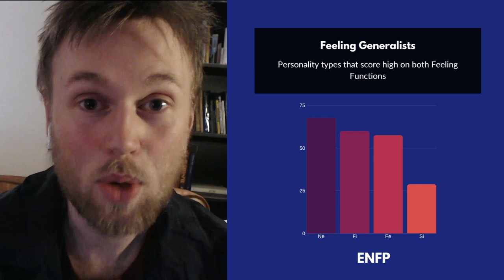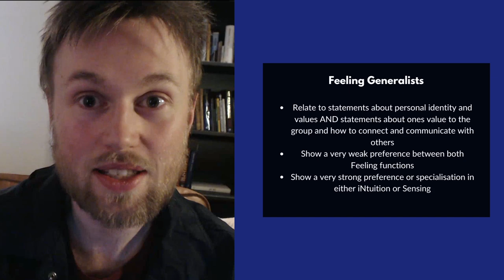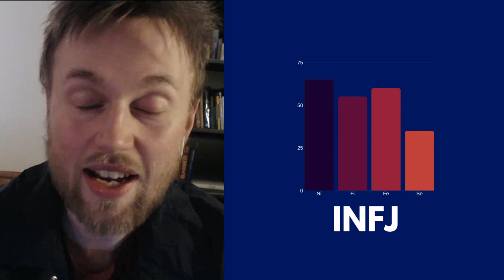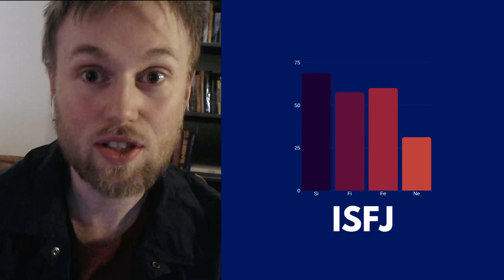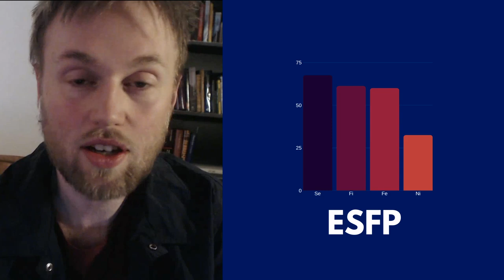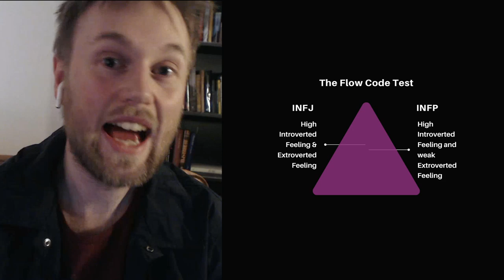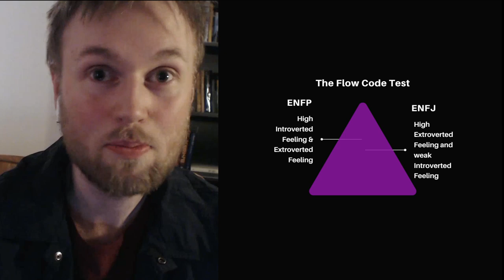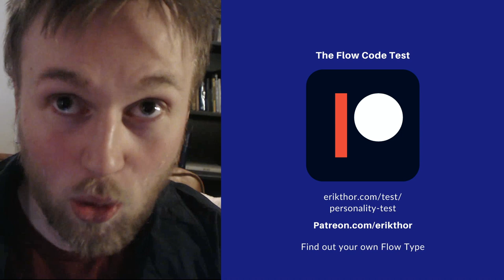Borderline Feeling Personality Types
Do you find it hard to tell if you use Introverted or Extroverted Feeling? Then you might be a borderline Feeling type. These types often struggle with making decisions based on their values. They often feel torn between their own needs and the interests of other people.

Let me know if you are borderline feeling and what it means to you.

16 Personalities described based on who you are and how you act in a positive state of flow